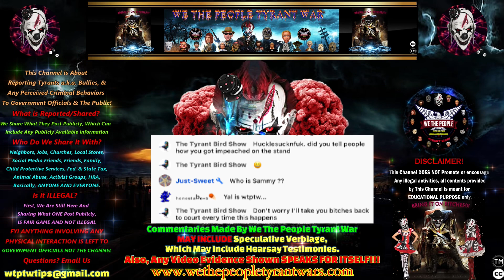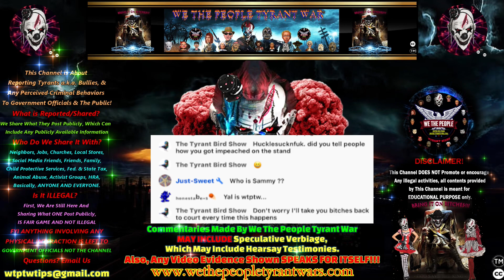Reference Video Mr. Thayer Threats- TELL THE OFFICIALS THE TRUTH. NEVER LIE! EXPRESS YOUR THOUGHTS!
*** We The People Tyrant Wars Variety Channel ***
*** Join our Newsletter Link In The ABOUT SECTION***